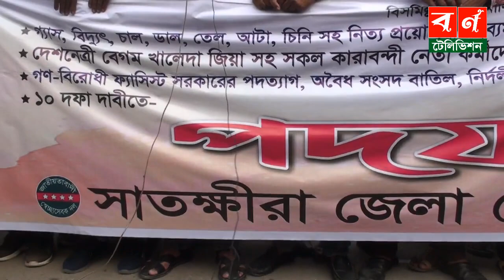সরকারকে একহাত নিলেন বিএনপি নেতা সোহেল আহম্মেদ মানিক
সরকারকে একহাত নিলেন বিএনপি নেতা সোহেল আহম্মেদ মানিক, সভাপতি-সাতক্ষীরা স্বেচ্ছাসেবকদল, বিএনপি ।

latest news
top news, youtube news, youtube bangla news
breaking news
jerusalem news
israel news